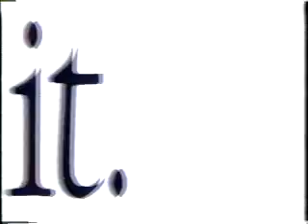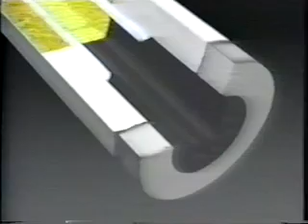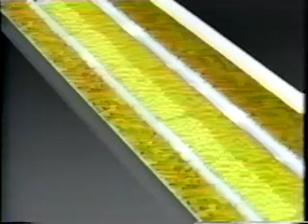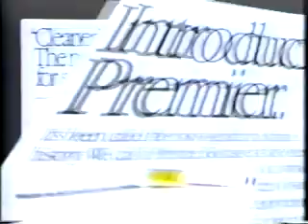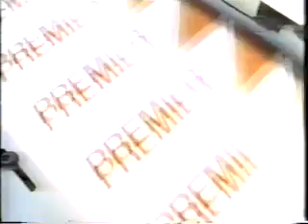RJ Reynolds Premiere Cigarette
VTS 01 1 512kb - RJ Reynolds Premiere Cigarette